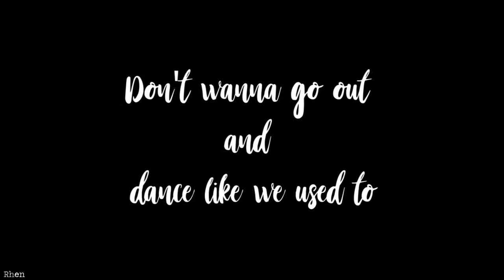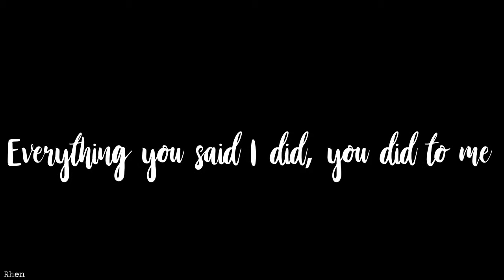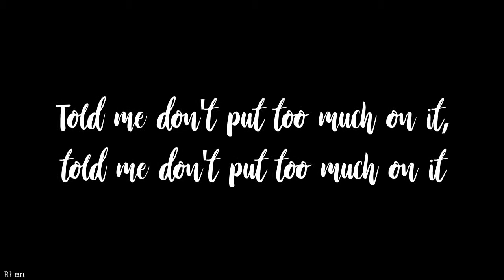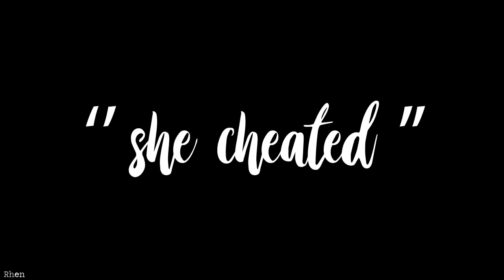Chris Brown - Him Or Me (Lyric Video)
She cheated.

Thanks for listening/watching